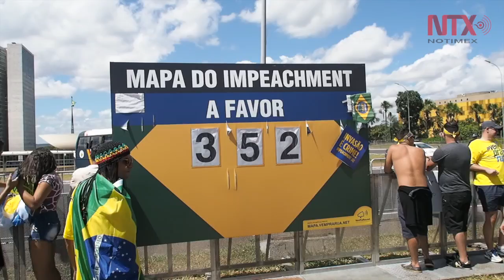Rousseff evoca pasado como víctima de dictadura y promete luchar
Ante decenas de periodistas en el Palacio del Planalto, sede de la presidencia, Rousseff dijo ser víctima de una "gran injusticia"